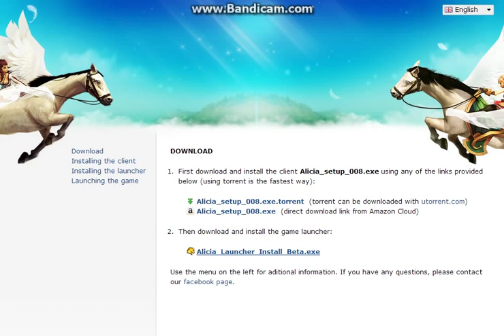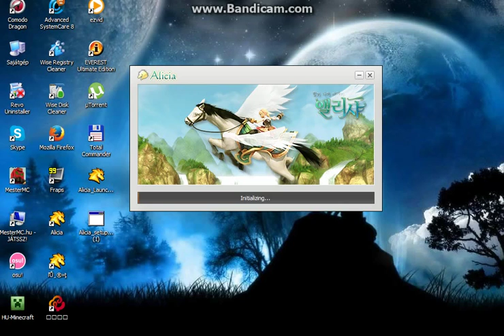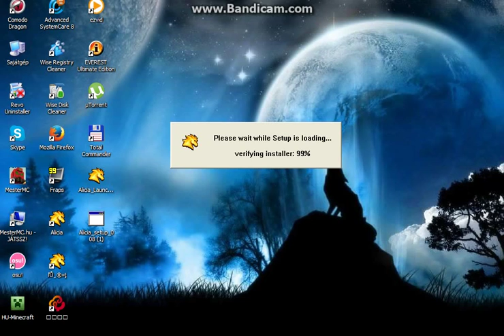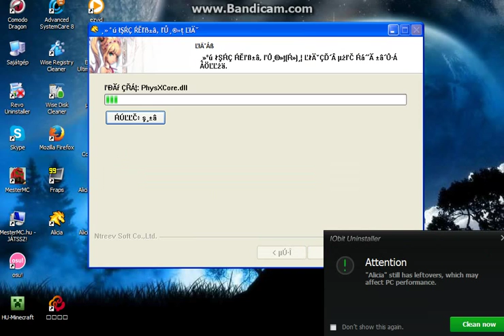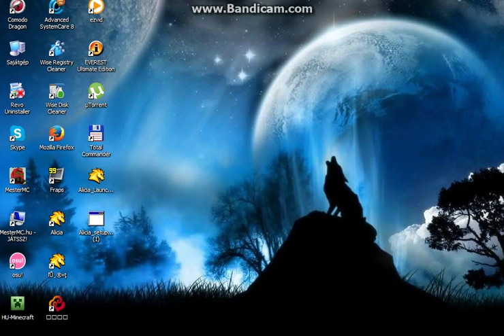Alicia Online - HUN Install (Magyar Letöltés)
(Alicia Online HUN)